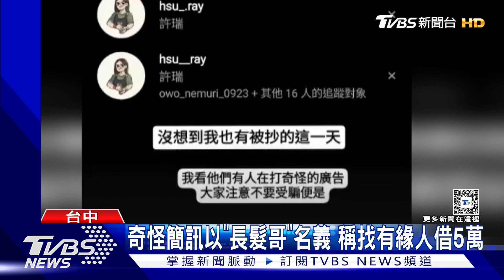奇怪簡訊以「長髮哥」名義 稱找有緣人借5萬｜TVBS新聞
台中捷運，英勇奪刀的長髮哥許先生，一細暴紅，IG粉絲破萬，讓人匪夷所思的是，還有以他名義發出的簡訊要借錢，他在病床上，也注意到這情況，提醒大家「注意自己的錢包」，不要被騙了。